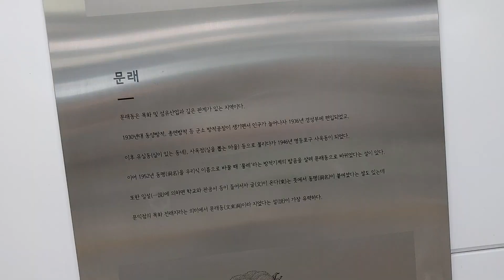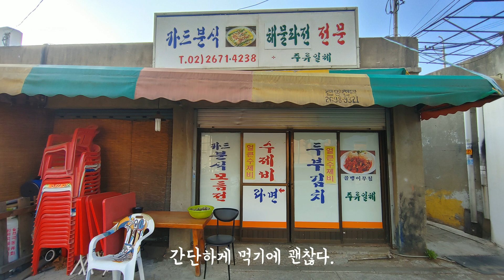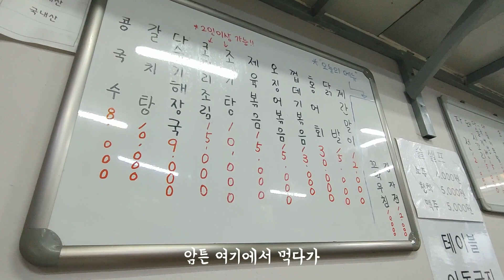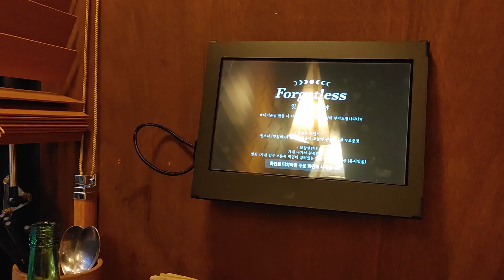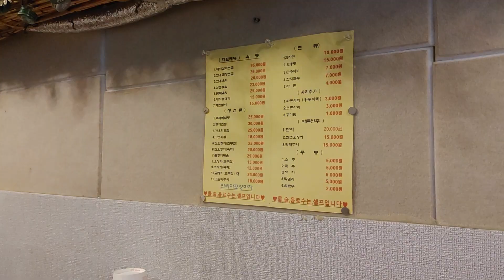여전히 핫한 문래동~!! 웨이팅을 즐기는 방법~ 피할수없으면 즐겨라! 문래동 맛집 3곳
운동 후 찾아간 충무로 맛집
부드러운 고기가 인상적이였던 뚱보식당

- 지연슈퍼
- 서울 영등포구 도림로143길 7 1층

- 잊힐리야
- 서울 영등포구 도림로125길 34 1층(잊힐리야)
- 화 ~ 금 17:00 ~ 24:00
  토 ~ 일 16:00 ~ 24:00
  월 정기휴무 (매주 월요일)

- 와싸다포장마차
- 서울 영등포구 경인로77길 10 와싸다포장마차
- 금~토 16:00 - 01:30
  일 정기휴무 (매주 일요일)
  월~목 16:00 - 00:30